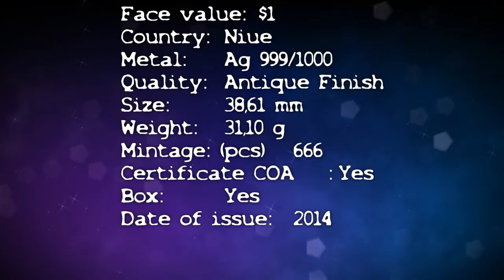NIUE 2014 - $1 Canyon Diablo Meteorite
Country: Niue
Metal:  Ag 999/1000
Quality: Antique Finish
Weight: 31,10 g
Mintage: (pcs) 666
Certificate COA : Yes
Box:            Yes